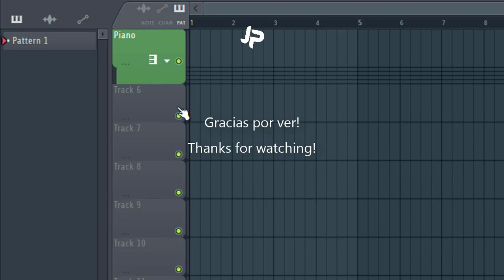FL Studio 20 - Crea Grupos En El Playlist